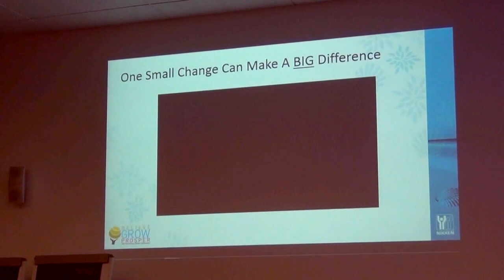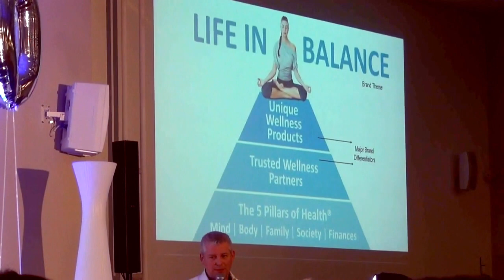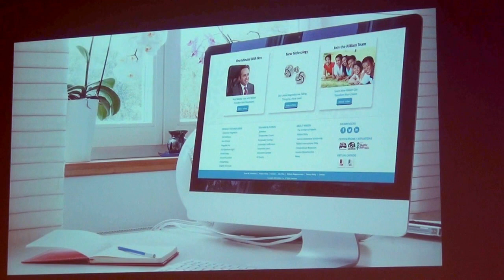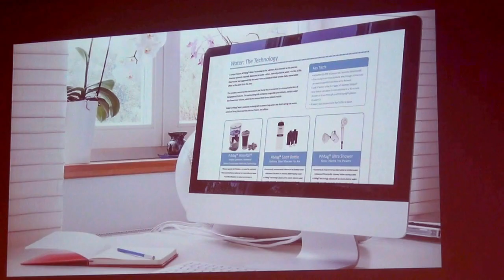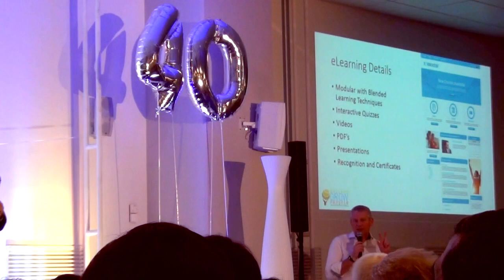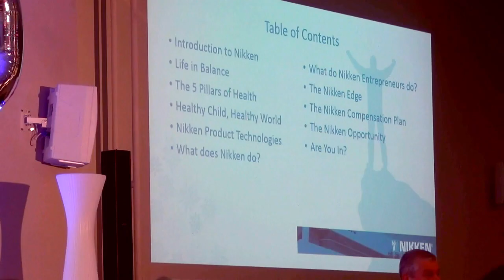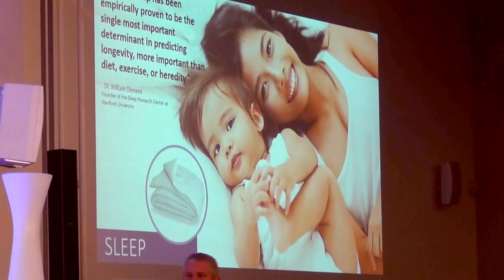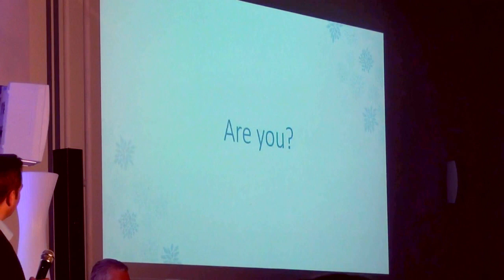Ben Woodward 15 Mars 2015 Paris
Discours de Ben Woodward Président Nikken au 40 ans Nikken à Paris.